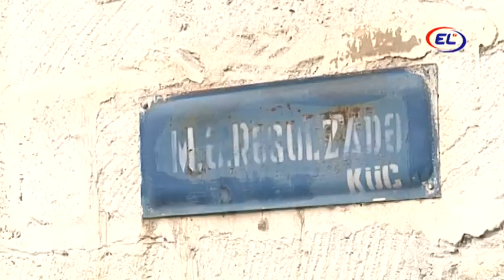Ağdaşda qonşu-qonşusunu buna görə qətlə yetirdi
Rayonda qətl hadisəsini törədən şəxsi polis əməkdaşları saxlayıb.